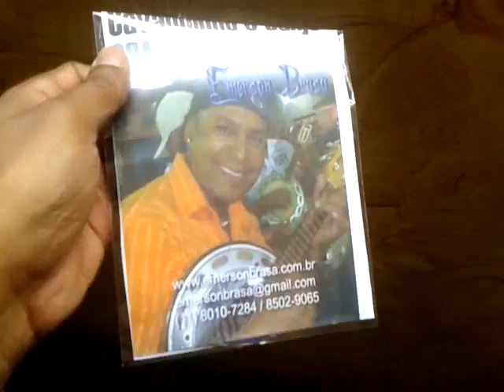Apostila para Renato, Lavras , MG